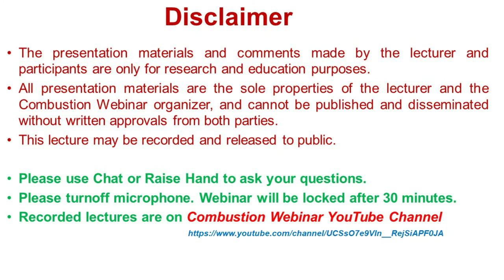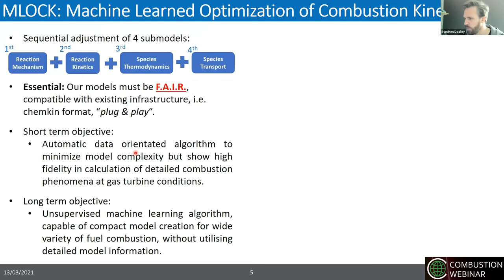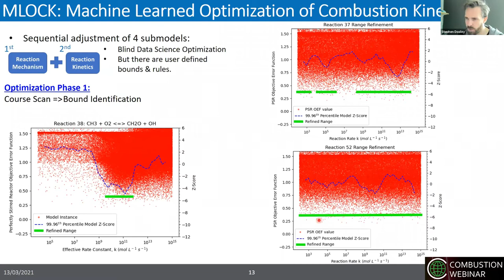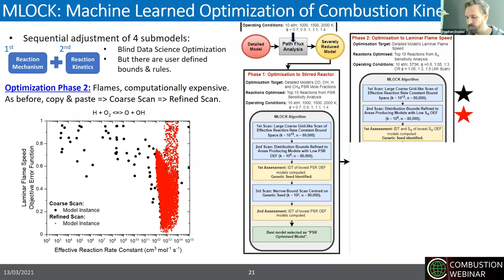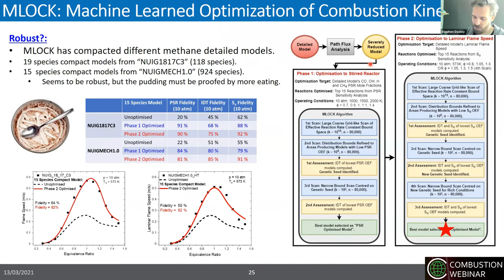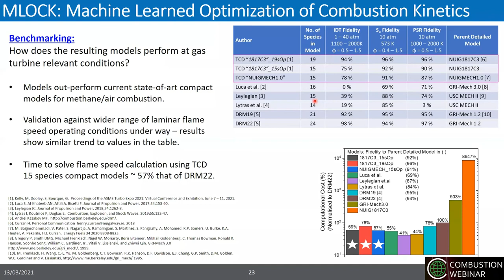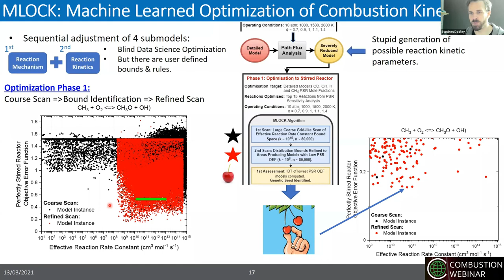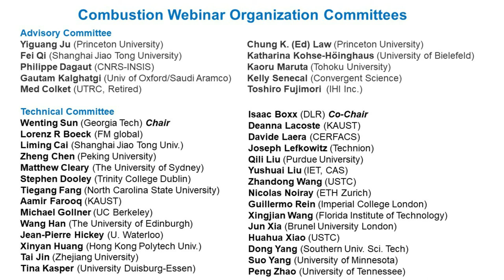Automatic Creation of Highly Reduced Combustion Kinetic Models, Speaker: Stephen Dooley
Combustion Webinar 30, 03/13/2021, Speaker: Stephen Dooley

Accurate low dimension chemical kinetic models for fuel combustion are now an essential component in the design of efficient gas turbine combustors. Even with increasing computational power, processing time stemming from model complexity will always be a factor desirable to minimize. In this regard, detailed chemical kinetic models are too computationally expensive for use. We proposed a novel data orientated automatic methodology (MLOCK) to produce “Compact Kinetic Models” that replicate a target set of detailed model properties to a high fidelity, but at fractions of the detailed model cost. For this purpose, an automatic computational algorithm is constructed to perform the reaction network simplification, and optimisation of reaction kinetic parameters to allow the resulting model to replicate a series of combustion phenomena of typical importance in gas turbine combustion. In this seminar, we describe the MLOCK algorithm, and account its performance in “compacting” two similar state-of-art detailed chemical kinetic models for methane combustion. It is shown that MLOCK readily condenses these models from 52 & 904 species respectively, to models of 15 species in an automated manner without great expense in operator time, while retaining high fidelity to the performance of the calculations of the parent detailed model.

Dr. Stephen Dooley is Associate Professor of Energy Science in the School of Physics, Trinity College Dublin and an interdisciplinary engineering scientist of a chemical bias dedicated to fundamental research in clean energy technologies. Prior to this he held independent academic appointments in Chemical & Environmental Sciences at the University of Limerick, held postdoctoral and professional research staff appointments at Princeton University, and worked as a Thermal Fluids Technical Specialist at Cummins Engine Company, UK. Prior to all of that, Stephen obtained his BSc (Chemistry) and PhD (Physical Chemistry) at National University of Ireland, Galway. Stephen’s principle contributions have been in interpreting and exploiting the mechanisms of chemical reactions occurring in fuel and feedstock conversion devices to improve the clean and efficient operation, techno-economic viability, and/or fundamental comprehension of issues limiting to same. His research has been widely supported by Government (Science Foundation Ireland, European Research Council, Sustainable Energy Authority of Ireland) and Industry (Siemens Gas Turbines, TOTAL SA)